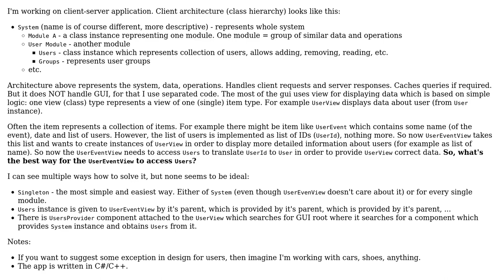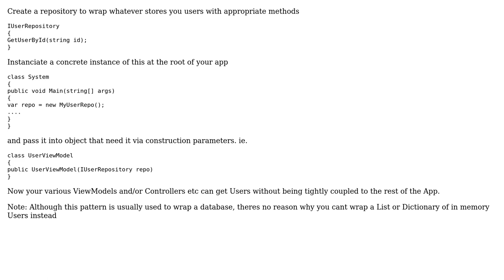Software Engineering: How to fetch data based on id from isolated code cleanest way?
With thanks & praise to God, and with thanks to the many people who have made this project possible! You are responsible for your own actions.